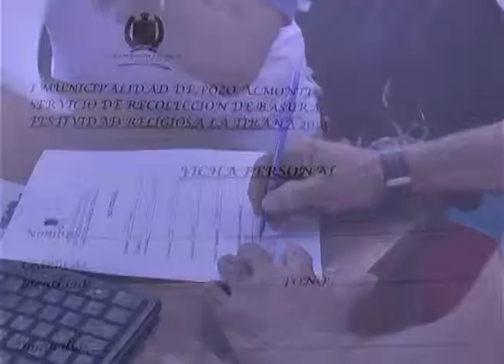Tamarugal Noticias - Coordinación de recolección de basura y escombros para la fiesta de la tirana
Coordinación de recolección de basura y escombros para la fiesta de la tirana.